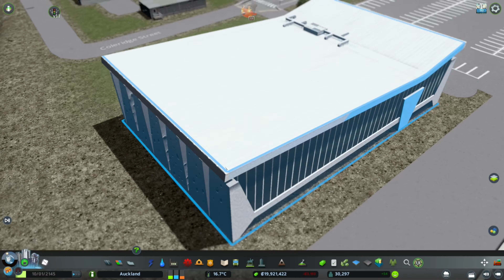Building Auckland City, Cites: Skylines EP - 10 (Orakei) Marina.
In this episode we create the suburb of Orakei this will be an additional increase population, fairly distant from the city centre with its busy marina it will be a sight to be seen, hopefully you will see it.

This is a massive project! with a lack of planning and some doubt that I would start and not even finish really was something I feared, but with strong desire and curiosity I was not willing to just wonder what if, so I said "let's make it so"

We are playing Cities Skylines (Full Modded version), a 3-dimensional building simulation strategy game. Parts of Auckland City will not be included in this Series, in this project I plan to build mostly Central and Northern Sections as I am limited to these areas by the map, the idea is to take advantage of the Waitemata Harbour in all its vastness, and how can we not have "The Harbour Bridge" as a symbolic transportation centre piece to connect the Central and Northern land masses.

A challenge it will be, interesting and tough but satisfying, sadly I will not succeed in an identical replication of Auckland after all it is just a Game, but visually I hope to encourage your imagination.

 - Albert Einstein